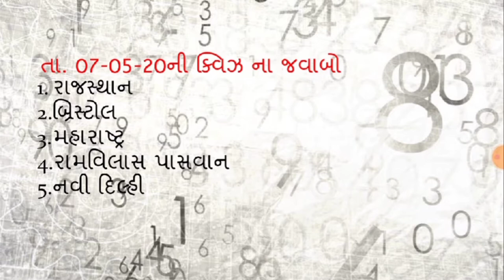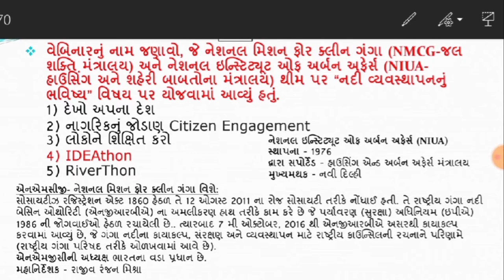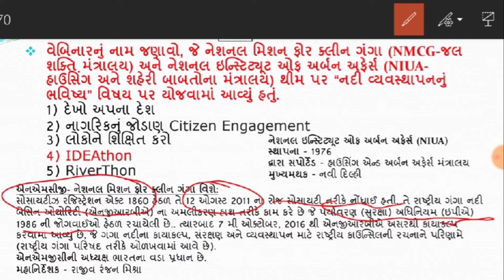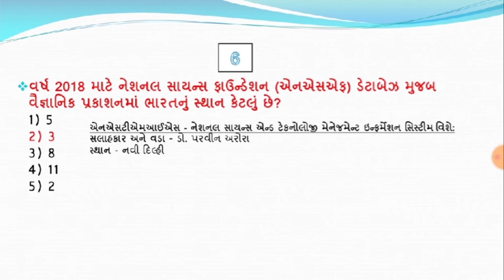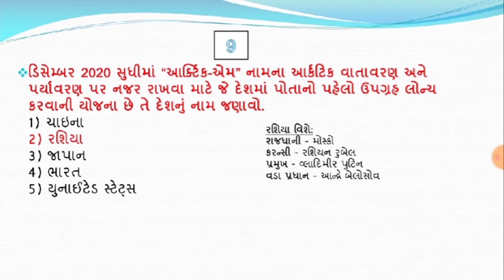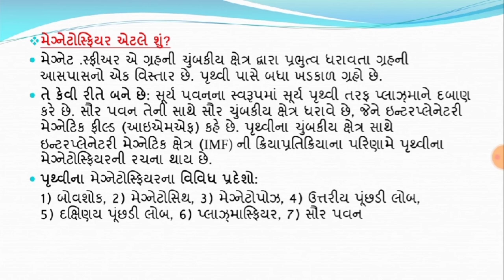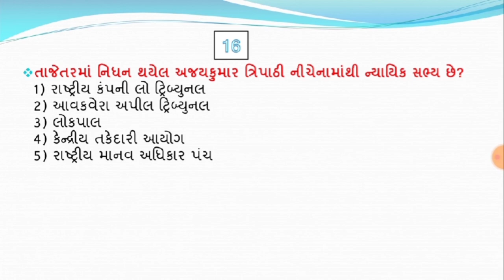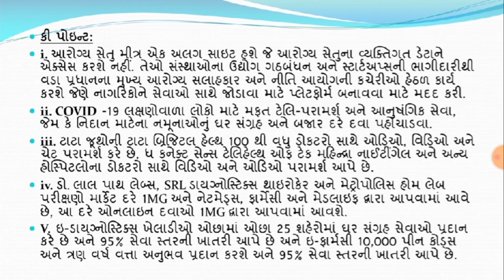08 may 2020 | 7:15 AM - Knowledge Breakfast | આજની તાજી ખબર | Daily Current Affairs | Quick Study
08 may 2020 | 7:15 AM - Knowledge Breakfast | આજની તાજી ખબર | Daily Current Affairs | Quick Study
પ્રસ્તાવિક ચર્ચા
દિન વિશેષ
વિશ્વ સમય
ખેલ જગત
1 એનએમસીજી અને એનઆઈયુએ એ આઇડીએથોન, એક વેબિનાર આયોજન કર્યું; શહેરી નદી વ્યવસ્થાપન યોજના પર સહયોગ
2 2018 માં વૈજ્ ;ાનિક પ્રકાશનમાં ભારત ત્રીજા ક્રમે છે; આર એન્ડ ડી પર ખર્ચ ત્રણ ગણો થયો: એનએસટીએમઆઈએસ
3 રિઝર્વ બેંકે મુંબઇનું 105 વર્ષ જુનું સીકેપી કો--પ બેંક લાઇસન્સ રદ કર્યું છે
4 આઇઆઇટી હૈદરાબાદ, સાહસ ઇકોસિસ્ટમ બનાવવા માટે હોંગકોંગની પે withી સાથે સહયોગ કરશે
5 યુએસની ખાનગી ઇક્વિટી કંપની સિલ્વર લેક રિલાયન્સ જિયો પ્લેટફોર્મમાં 1.15% હિસ્સો રૂ. 5655.75 કરોડમાં ખરીદે છે
6 પોલિકાબ ઇન્ડિયાએ સિંગાપોર સ્થિત ટ્રાફીગુરાથી રાયકરમાં 50% હિસ્સો હસ્તગત કર્યો હતો
7 આર્ક્ટિક વાતાવરણ અને પર્યાવરણ પર નજર રાખવા માટે રશિયા પોતાનો પહેલો ઉપગ્રહ 'આર્ક્ટિકા-એમ' લોન્ચ કરશે
8 એનઆઈએબી પોર્ટેબલ કોરોનાવાયરસ તપાસ કીટ “ઇકોવસેન્સ” વિકસાવે છે
9 ટ્રાન્ઝેક્શનની ચકાસણી માટે હેન્ડસેટ્સને સ્પર્શ કરવાની જરૂરિયાતને મર્યાદિત કરવા માટે ભારતપીએ બે એપ્લિકેશનો લોંચ કર્યા
10 આરોગ્ય સેતુ મીત્ર ખાનગી જાહેર ભાગીદારી પહેલ માં શરૂ
11 આઈઆઈજીએ પૃથ્વીના મેગ્નેટospસ્ફિયરમાં ઇલેક્ટ્રિક ક્ષેત્રની રચનાનો અભ્યાસ કરવા માટે 1 ડી ફ્લુઇડ સિમ્યુલેશન કોડ વિકસાવ્યો
12 એફઆઇએનએ 2021 ના ​​ફુકુવા એક્વેટિક્સ વર્લ્ડ ચેમ્પિયનશીપને મે 2022 સુધી મુલતવી રાખી
13 મેટિનોલ forન માટે સકારાત્મક પરીક્ષણ કર્યા બાદ ડ .કસ થ્રોઅર સંદિપ કુમારીને વાડા દ્વારા 4 વર્ષ માટે પ્રતિબંધ મૂક્યો
14 પીte કવિ, પદ્મશ્રી કે.એસ. નિસાર અહેમદનું 84 માં અવસાન થયું હતું
15 ન્યાયિક સભ્ય, ભારતના લોકપાલ, ન્યાયાધીશ અજયકુમાર ત્રિપાઠીનું 62 ની વયે અવસાન થયું
16 ડ Dr..હર્ષ વર્ધન દ્વારા COVID-19 પર મલ્ટિમીડિયા માર્ગદર્શિકા, “કોવિડ કથા” લોન્ચ કરવામાં આવી
17 વિશ્વ પ્રેસ સ્વાતંત્ર્ય દિવસ 2020: 3 જી મે
18 વિશ્વ હાસ્ય દિવસ 2020: 3 મે
19 આંતરરાષ્ટ્રીય અગ્નિશામકો દિવસ 2020: 4 મે
20 શહેરી રોજગાર માટે 'મુખ્યમંત્રી શહરી રોજગાર બાંયધરી યોજના' શરૂ કરશે એચ.પી.
21 ભારતીય રેલ્વે શ્રમિક વિશેષ ટ્રેનો શરૂ કરે છે
1 NMCG & NIUA organized IDEAthon, a webinar; collaborated on urban river management plan
2 India ranked 3rd among countries in scientific publication in 2018; expenditure on R&D tripled: NSTMIS
3 Reserve bank cancels mumbai’s 105-year-old CKP co-op bank license
4 IIT Hyderabad to collaborate with Hong Kong firm to create venture ecosystem
5 US private equity firm Silver Lake buys 1.15% stake in Reliance Jio platforms for Rs 5655.75 cr
6 Polycab India acquired 50% stake in Ryker from Singapore-based Trafigura
7 Russia to launch its 1st satellite ‘Arktika-M’ to monitor Arctic climate & environment
8 NIAB develops portable coronavirus detection kit “eCovSens”
9 BharatPe launches two apps to limit the need to touch handsets for checking transactions
10 Aarogya Setu Mitr launched in private public partnership initiative
11 IIG developed 1D fluid simulation code to study electric field structure in Earth’s Magnetosphere
12 FINA postpones 2021 Fukuoka Aquatics World Championships to May 2022
13 Discus thrower Sandeep Kumari banned for 4 years by WADA after testing positive for metenolone
14 Veteran Poet, Padma shri K. S. Nissar Ahmed passed away at 84
15 Judicial Member, Lokpal of India, Justice Ajay Kumar Tripathi passed away at 62
16 Dr. Harsh Vardhan launches “COVID KATHA”, a multimedia guide on COVID-19
17 World Press Freedom Day 2020: May 3rd
18 World Laughter Day 2020: May 3
19 International Firefighters’ Day 2020: May 4
20 HP govt to launch ‘Mukhya Mantri Shahari Rojgar Guarantee Yojna ‘ for urban employment
21 Indian Railways starts Shramik Special Trains